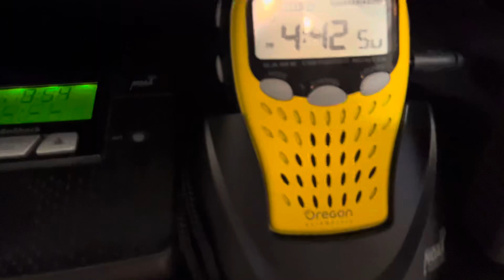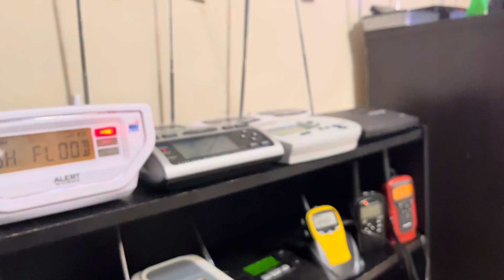Flash Flood Warning EAS #81